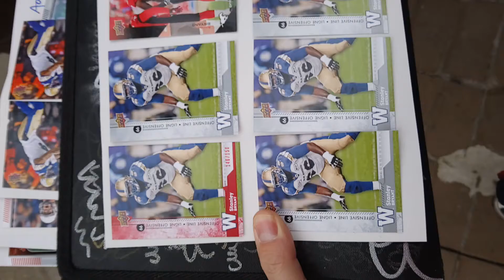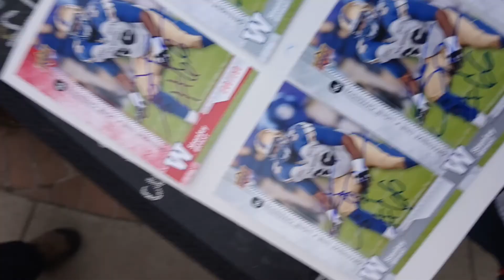Stanley Bryant signs some 2018 CFL football cards for DAGR Sportscards and Collectibles in Edmonton